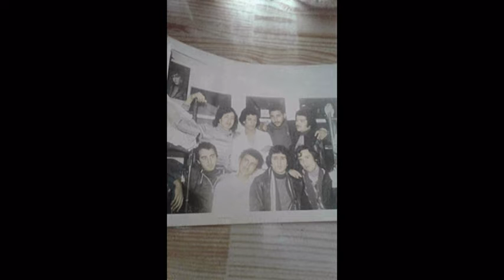VILLA SANJURJO LYCEE EL BADISSI III